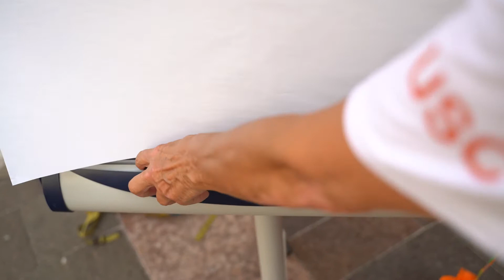L'assemblea del servizio civile di agosto 2020 e il COVID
Le misure adottate durante l'assemblea del 26 agosto 2020